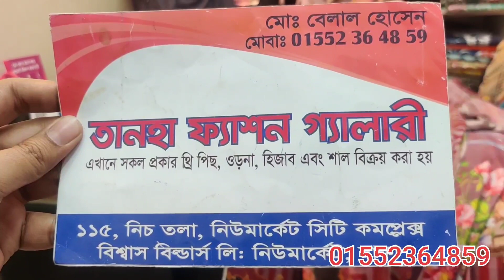ঈদ ধামাকা ❣️❣️ঈদে ইন্ডিয়ান এবং পাকিস্তানি ড্রেস এর মেলা